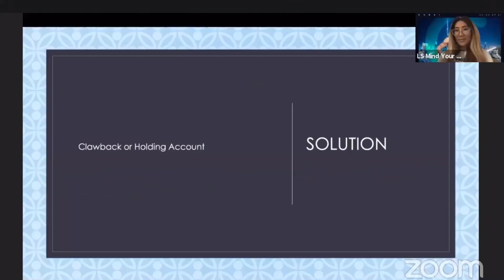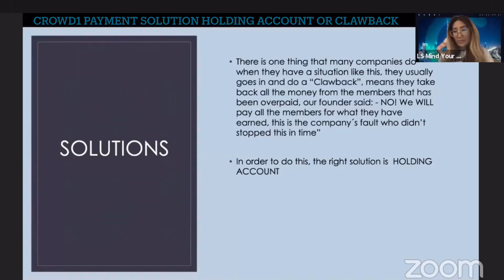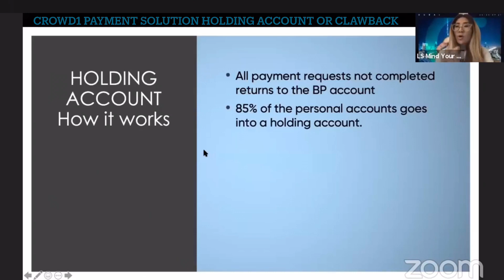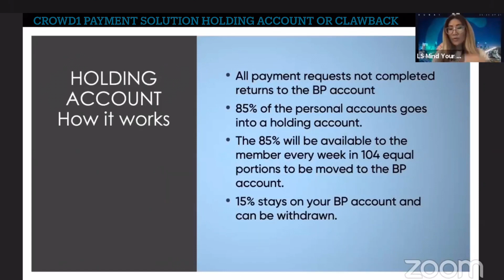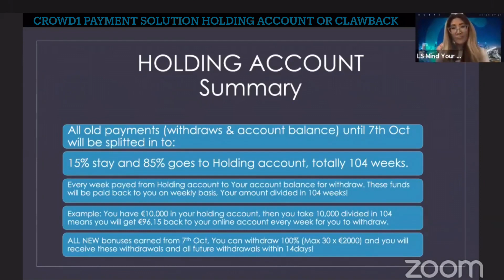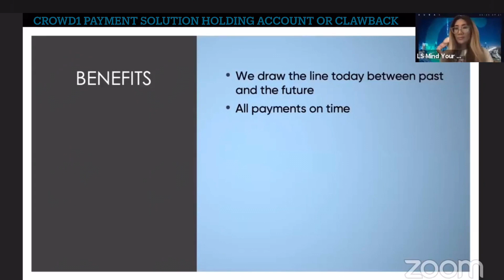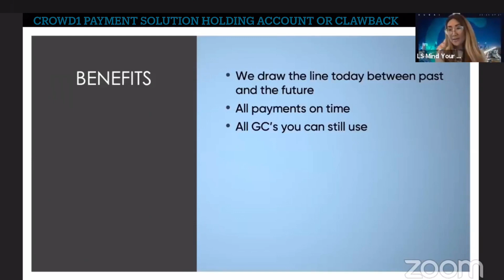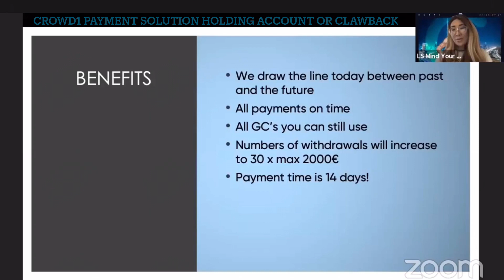BIG NEWS FOR CROWD1 MEMBERS - NO CLAWBACK